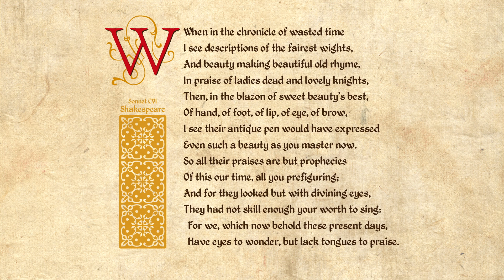Shakespeare Sonnet 106 - When in the chronicle of wasted time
When in the chronicle of wasted time
I see descriptions of the fairest wights,
And beauty making beautiful old rhyme,
In praise of ladies dead and lovely knights,
Then, in the blazon of sweet beauty's best,
Of hand, of foot, of lip, of eye, of brow,
I see their antique pen would have expressed
Even such a beauty as you master now.
So all their praises are but prophecies
Of this our time, all you prefiguring;
And for they looked but with divining eyes,
They had not skill enough your worth to sing:
For we, which now behold these present days,
Have eyes to wonder, but lack tongues to praise.